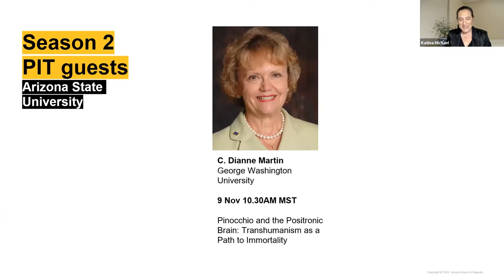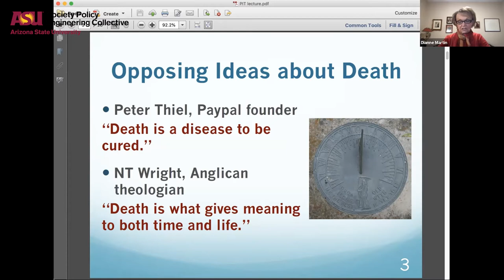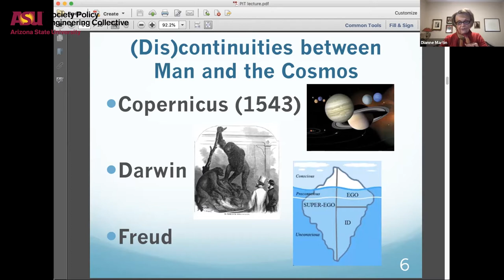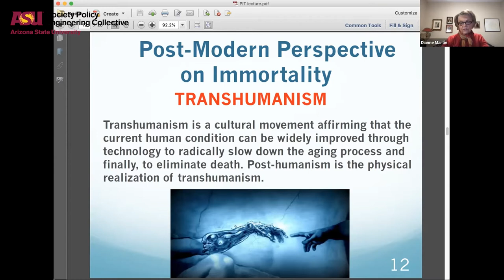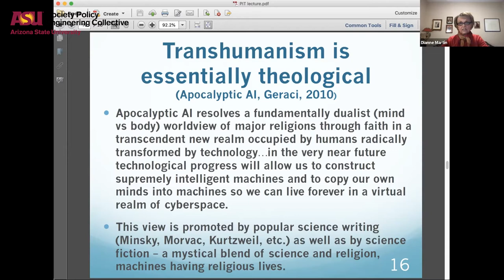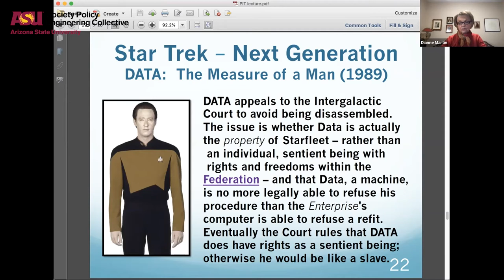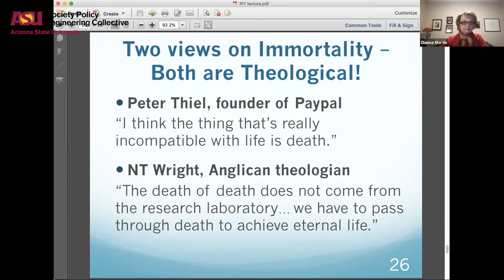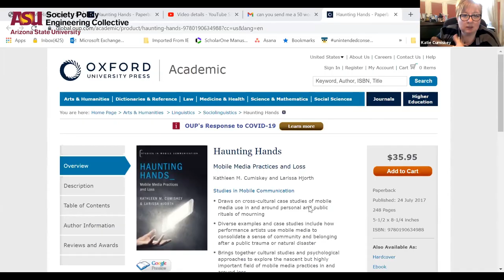PIT Colloquium Series: Pinocchio and the Positronic Brain with C. Dianne Martin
Pinocchio and the Positronic Brain: Transhumanism as a Path to Immortality

As the field of artificial intelligence advances rapidly, we are on the brink of having to address philosophical and ethical issues that have been posed for years in popular science writing as well as in science fiction.  The question of whether or not we should create AI - and if so, how intelligent we should allow them to become - is a complex one on both philosophical and ethical levels. 5There must be substantial discussion and parameters established before the first truly artificial intelligence is developed so that we are sufficiently prepared for the possible consequences.  This talk will examine the philosophy of transhumanism as it relates to the development of artificial intelligence and its implications for future human flourishing.